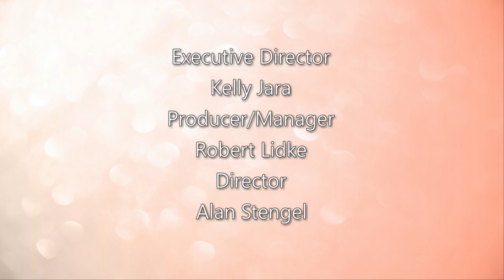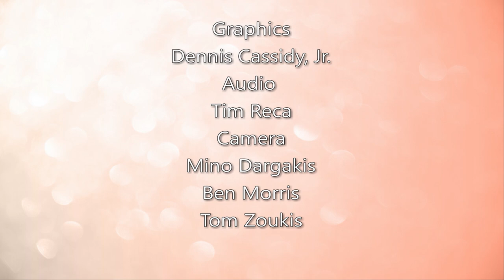Harford's 250th Celebration Concert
Susquehanna Symphony Orchestra presents "Celebrating the 250th Anniversary of Harford County". Bel Air High School - March 18, 2023